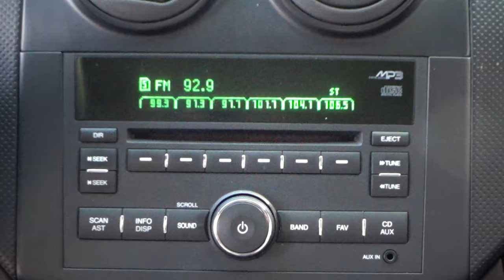Chevrolet / Aveo / 2011 - 10704